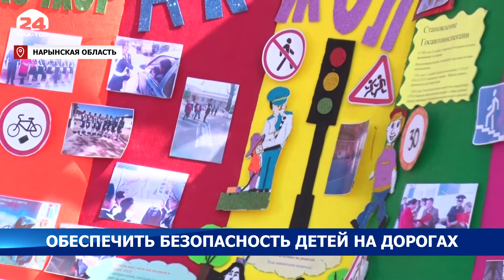Обеспечить безопасность детей на дорогах